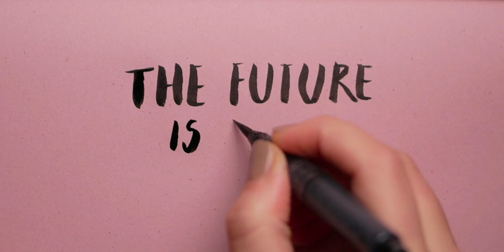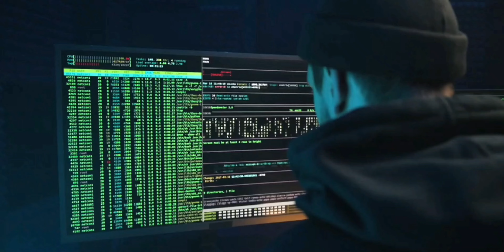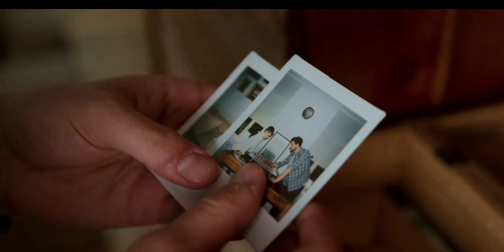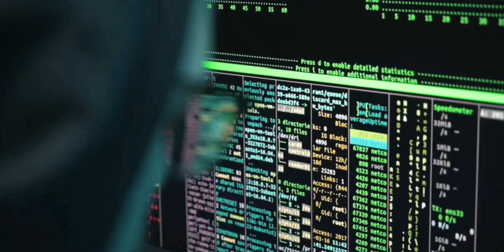SABADO mensaje para hoy no ignores tu horoscopo recuerda es tu guía los signos ♓♒♑♐♏♎♍♌♋♊♉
Consulta aquí tu horóscopo para hoy, mañana y los próximos días. Descubre con Lecturas tu predicción del horóscopo y lo que te depara el futuro en lo que más te interesa: el amor, el trabajo y la salud. Con la información diaria de todos los signos de zodiaco, y una completa descripción de cada uno de ellos: tus compatibilidades con otros signos,